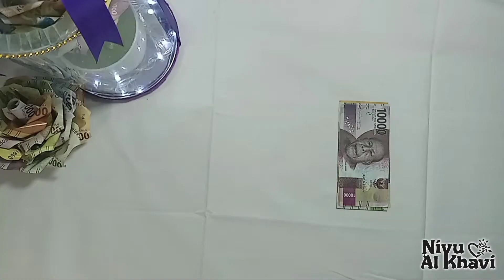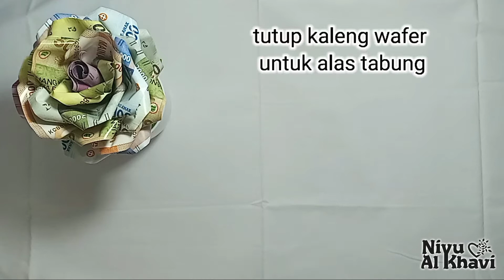Tutorial Bunga Uang Di Dalam Boks || Mini Bloom Box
Assalamualaikum.
Hello semua.
Pada video kali ini saya akan membuat Mawar Rainbow dari uang kertas mainan dan di kemas dengan tabung mika.
Mawar ini sangat cocok untuk mahar, hadiah pernikahan, hadiah ultha atau hadiah saat wisuda.
Mawar ini sangat cantik apabila kita menggunakan uang asli. tp kalau menggunakan uang asli kita harus super hati2 agar tidak merusak uang tersebut.
Alat & bahan :
- Uang kertas 15 lembar dengan nominal yang berbeda2 biar warna warni mawarnya
- Pot plastik kecil
- Daun plastik
- Floral tipe
- Mika ukuran 0,25
- Double tipe 1cm
- Solatip 1 cm
- Kain flanel
- Monte rantai
- Gunting
- Pita
- Lampu tumbler
- Tutup kaleng wafer
- Lem bakar
- Sterofoam
- Sumpit atau tusuk sate
Simak Tutorialnya sampai selesai ya.
Selamat mencoba.
Terimakasih.
Wassalamualaikum.